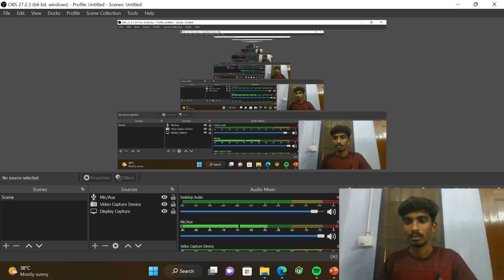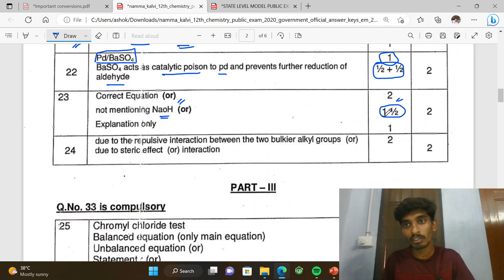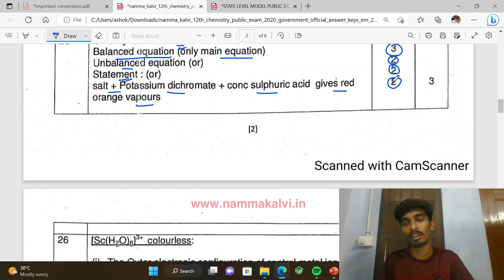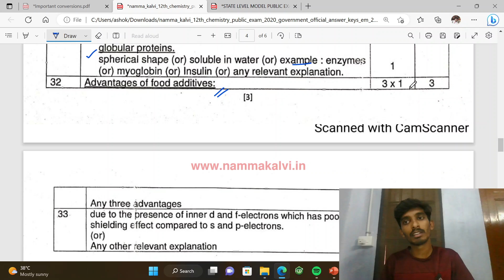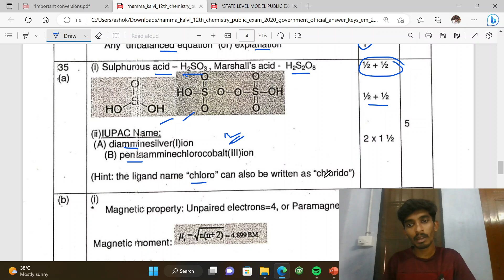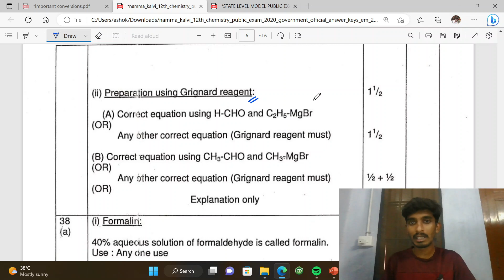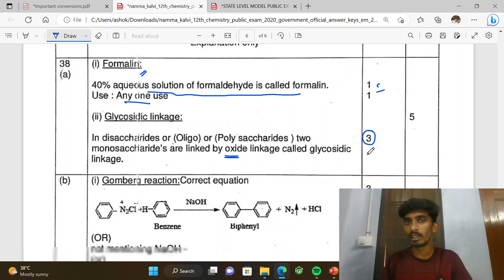12th Chemistry Public Exam Answer Key|Public Exam 2023